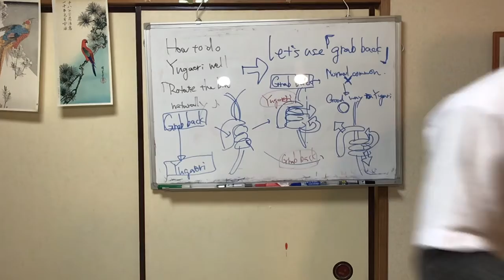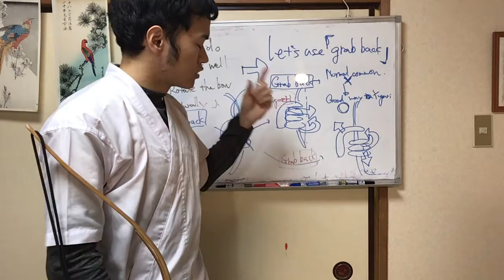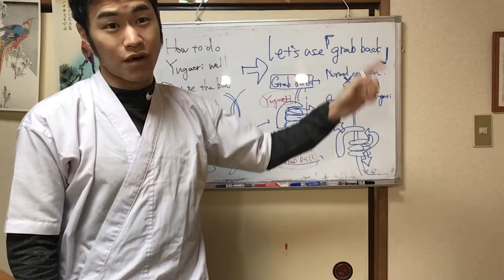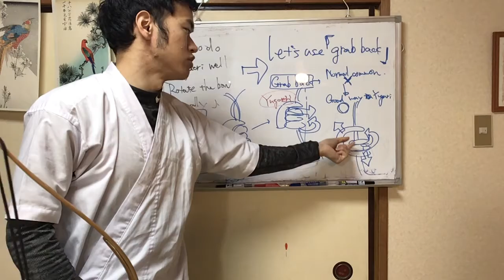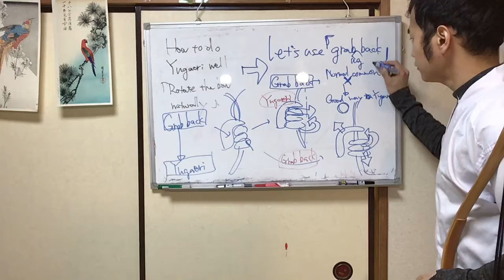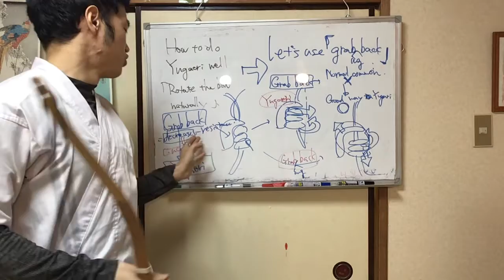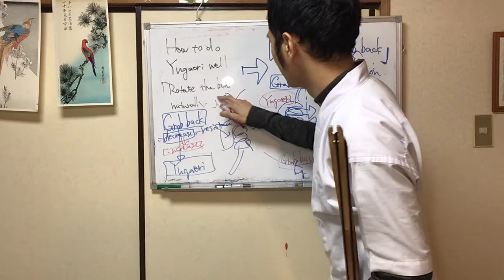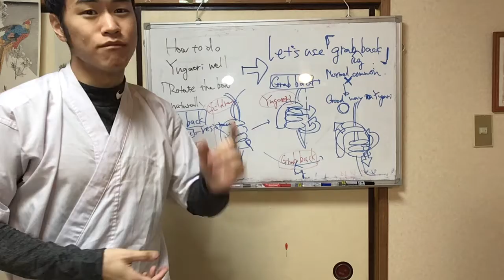Yugaeri method, Grabing back is good way!